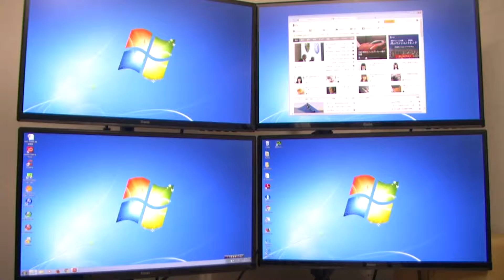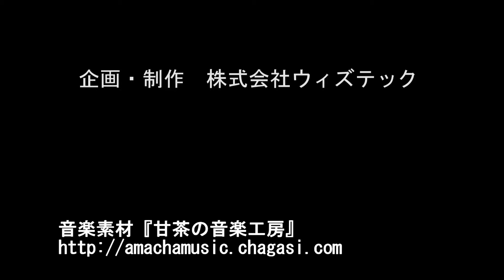IE画面をマルチモニターに配置！！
InternetExplorerを4面マルチモニターに配置してみました。
ベーシックな作業ですが、意外にわからない方も多い様です。